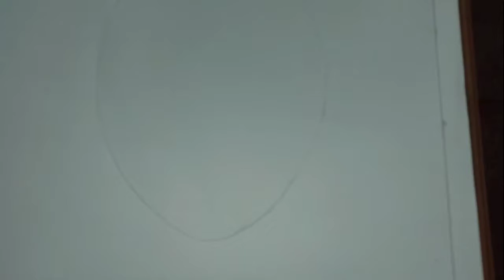Covit 19 pictures।।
Hi everyone
           আমি শিবাজী। আমি বিভিন্ন ধরনের ছবি আঁকি। আমার ছবি আঁকাতে অনেক কিছু ভুল থাকতে পারে প্লিজ কিছু মনে না করে আমাকে সাপোর্ট করেন।